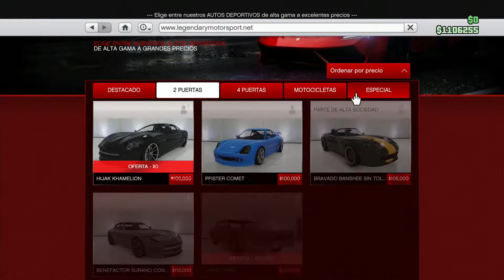GTA: ONLINE - TUNEANDO PEGASSI TEZERACT #3 (PS5)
Hola qué tal a todos como están hoy estamos con Grand Theft Auto: Online espero les guste mucho.

⭐️Grand Theft Auto: Online⭐️es la vertiente multijugador de la icónica serie de juegos de mundo abierto, Grand Theft Auto V. Desarrollado por Rockstar Games, este título sumerge a los jugadores en un extenso y dinámico entorno en línea basado en la ficticia ciudad de Los Santos. Los jugadores tienen la libertad de explorar el mundo, participar en misiones cooperativas, realizar atracos elaborados, competir en carreras y sumergirse en una amplia variedad de actividades delictivas y legales. Con una economía virtual, personalización de personajes y vehículos, así como actualizaciones de contenido frecuentes, "GTA Online" ofrece una experiencia expansiva y en constante evolución que fomenta la creatividad, la colaboración y la competencia entre los jugadores.